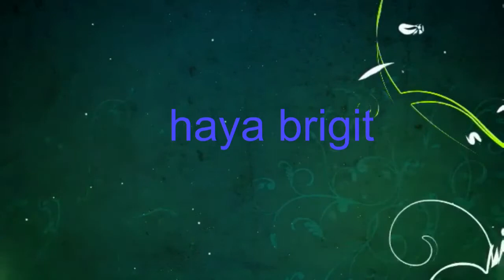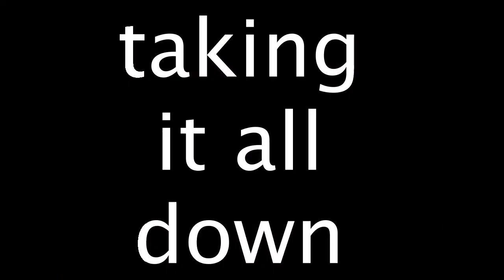my college year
it is a snippet of my college education of 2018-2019